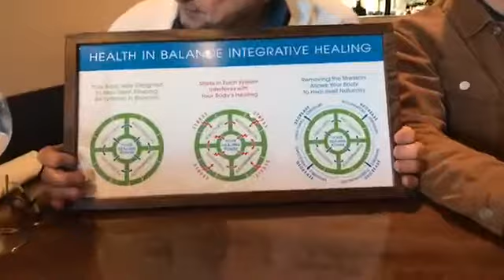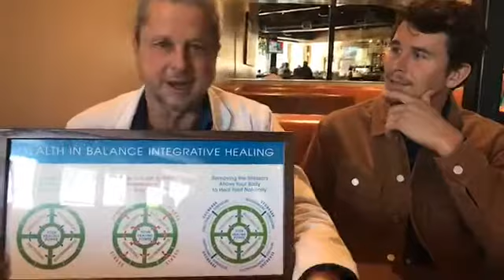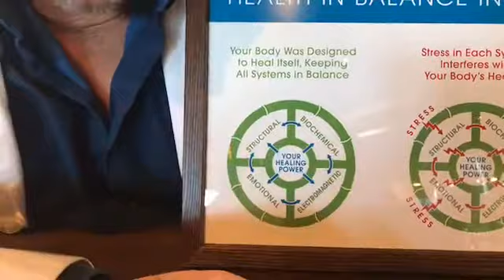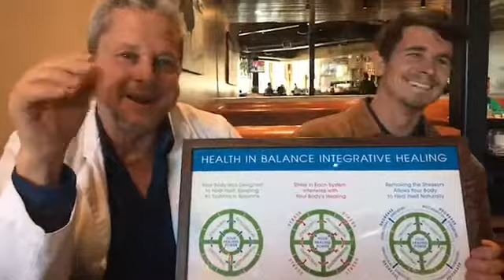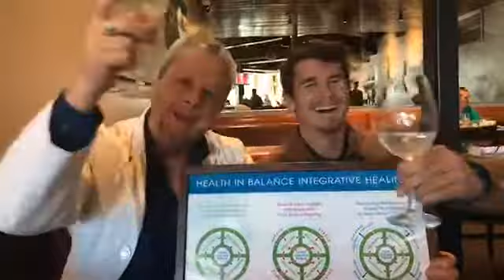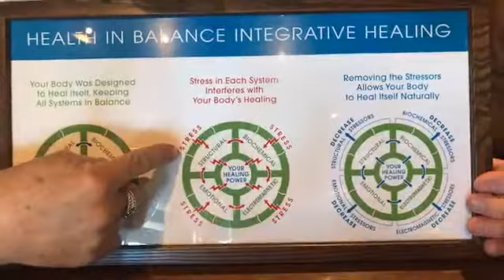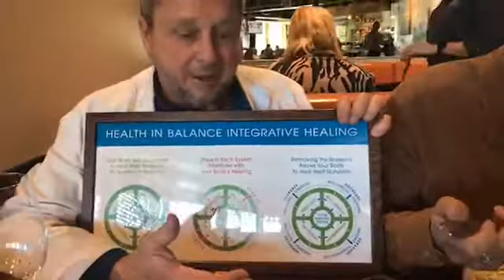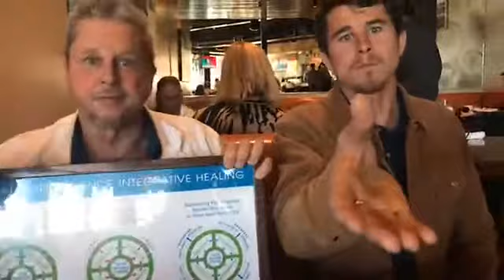Integrative & Holistic Healing? Why Treat the 4 Systems of the Body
Health in Balance is founded on the approach of treating the whole body. This includes the structural, emotional, biochemical, and electromagnetic components. Dr. Gary Arthur, DC tells the story of the logo and the creation of the 4 system approach. Discover why holistic/integrative healing is so beneficial and how it can help you!

Health and Balance, is a family owned, integrated medical facility in Laguna Beach, CA lead by Dr.'s Gary and Lisa Arthur since 1987. Our state-of-the-art, integrative approach combines the best of many health care disciplines including functional medicine, chiropractic kinesiology, physical therapy, massage and nutrition. We are committed to empowering, equipping and partnering with individuals and families alike to relieve pain and achieve a healthy, flourishing lifestyle. Our simple goal, share the knowledge and heal more people.